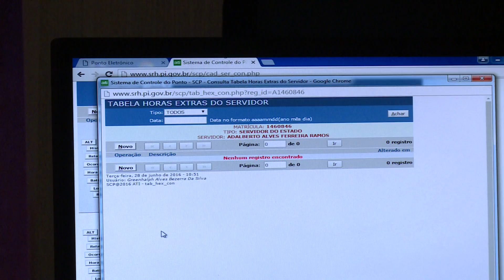Administração Pública do Estado adere ao ponto eletrônico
A Administração Pública Estadual tenta disciplinar o horário de trabalho dos servidores através de controle eletrônico. A ferramenta de ponto eletrônico será controlado junto a folha de pagamento pela Secretária de Administração. Matéria para o Bom Dia Assembleia e Alepi TV.